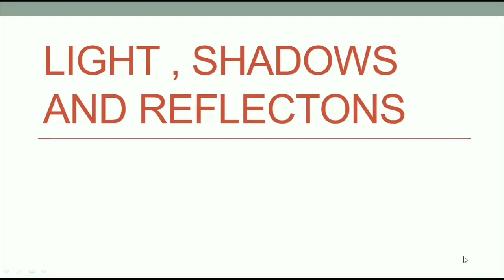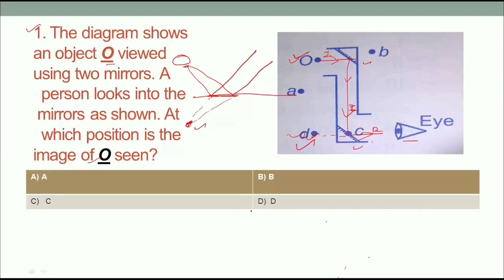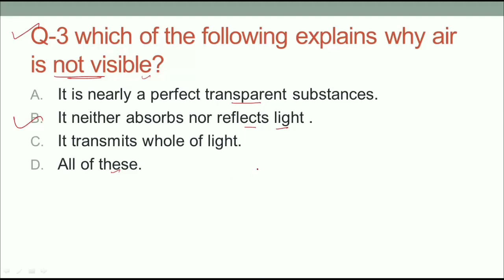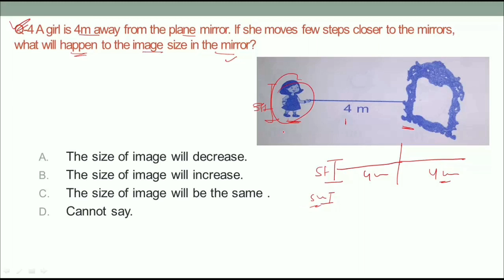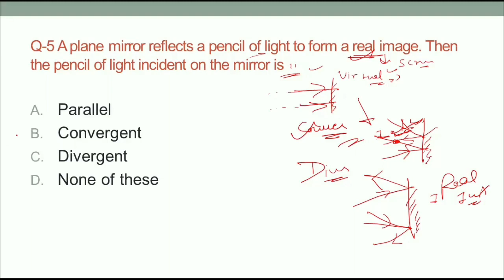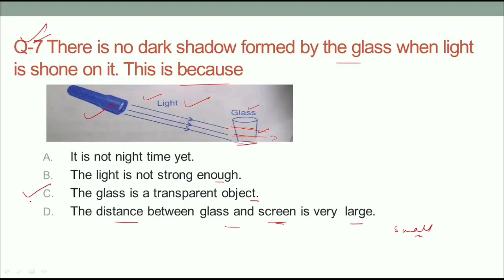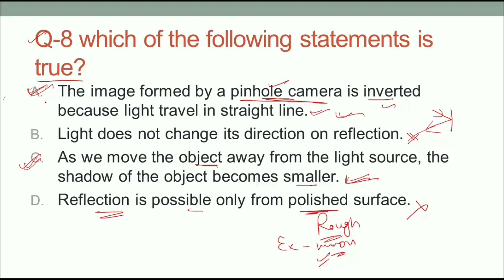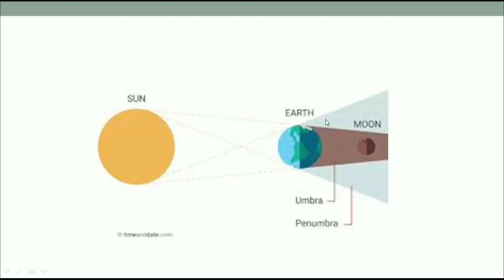Class 6 Ch 7 Light, Shadows and Reflections | Part-1 | Science Olympiad | NSO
Class 6 | Ch 7 Light, Shadows and Reflections | PART-1 | NSO | Olympiad

Hi,
Welcome to Study With Fascination!

We will cover 20 questions( in PART 1 & 2 ) for National Science Olympiad of Class 6 Ch 7 Light, Shadows and Reflections.